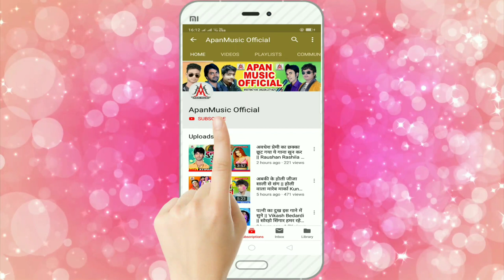कांवर में घुसल वायरस // Kanwar Me Ghusal Virus // Sujit Sagar // LockDown BolBam Song 2022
►Song : Kanwar Me Ghusal Virus
►Singer : Sujit Sagar
►Lyrics : Jwala Sahani
►Company/ Label :- Apan Music
►Copyright : Apan_Music